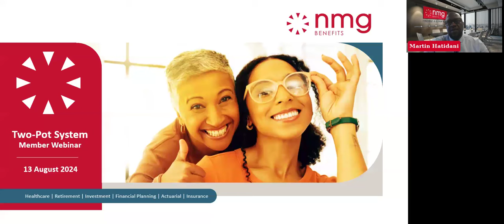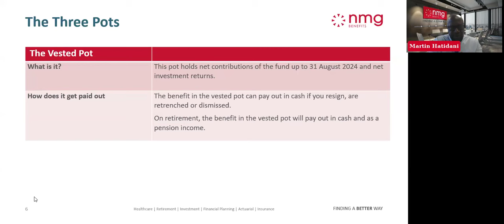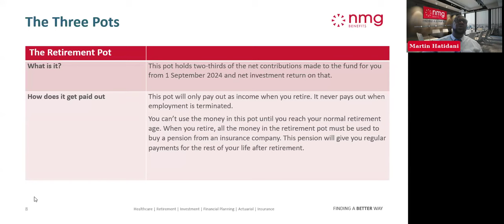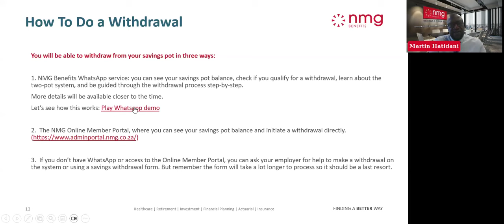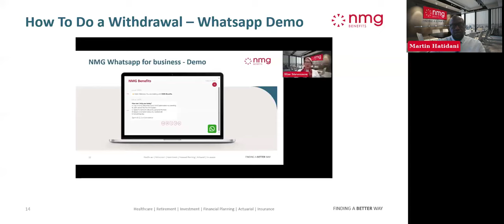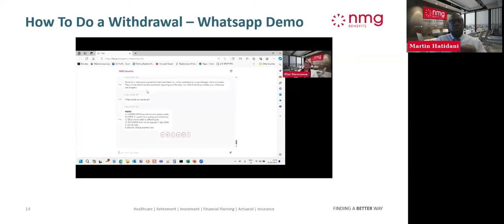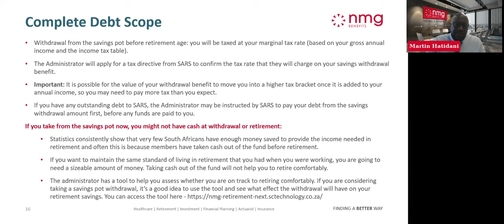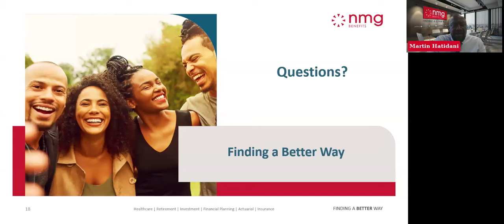English Session 1 Two Pot Member Webinar